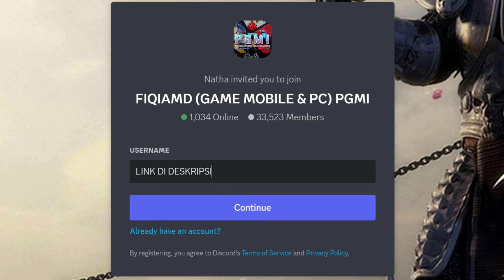CARA BERMAIN OPERATION APOCALYSPE DI ANDROID! VALORANT MOBILE NETEASE! HYPERFRONT 2.0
semoga diberikan pahala dan rezeki yg berlimpah.

valorant mobile android, hyperfront 2.0